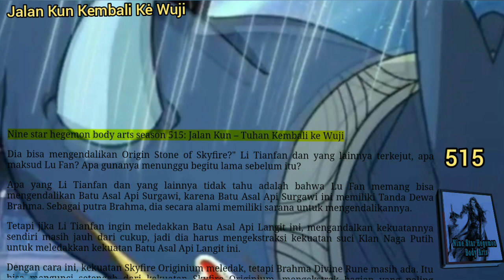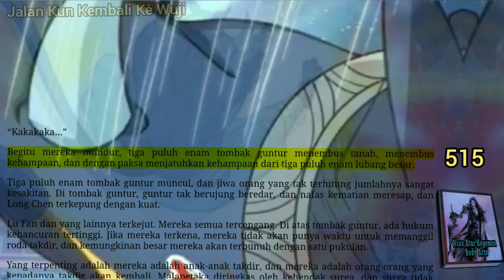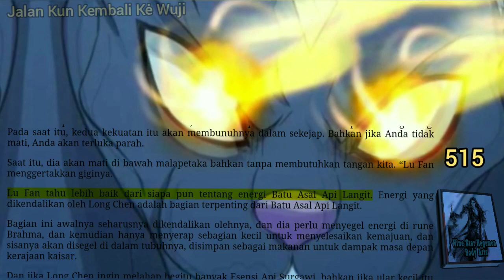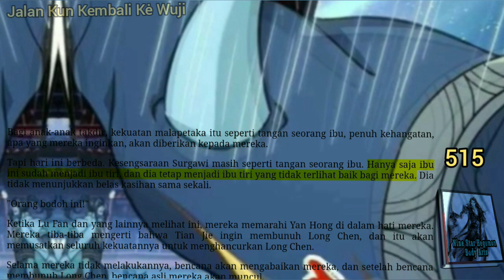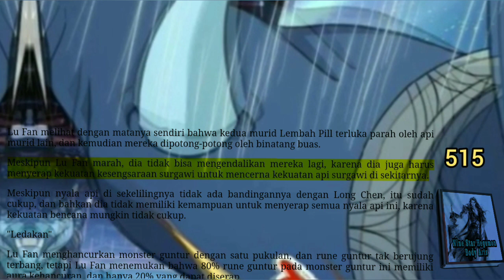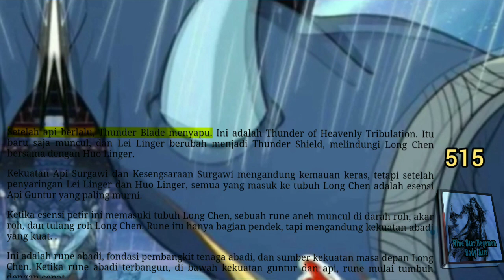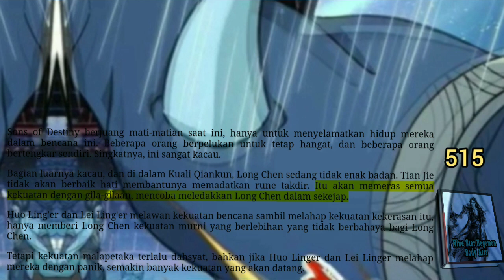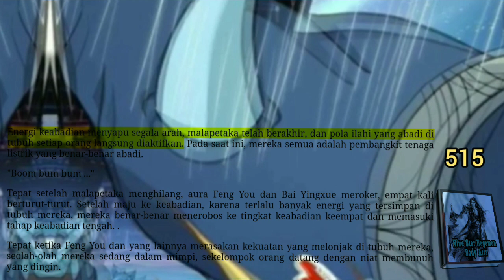Jalan Kun Kembali Ke Wuji, NSHBA 515